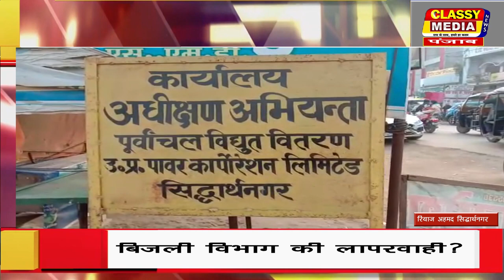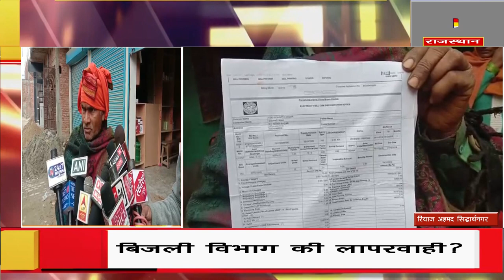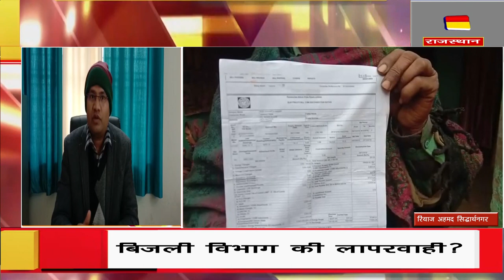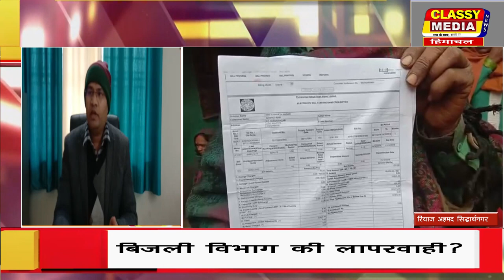रियाज़ अहमद सिद्धार्थनगर बिजली विभाग की लापरवाही